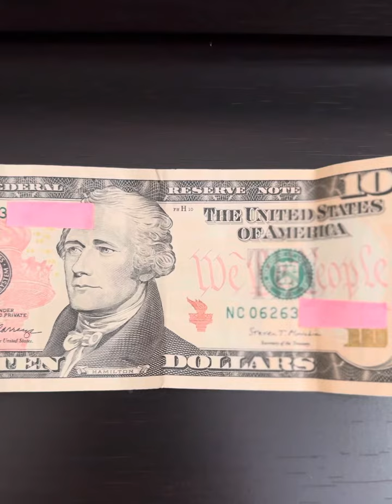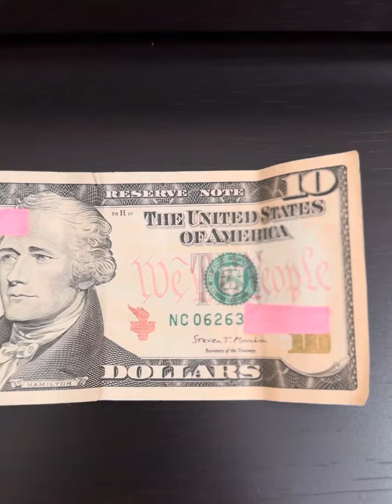Guessing Game 02/08/2024, Pki hula ung last 3 digits po ng pera. Gudlak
Guessing Game